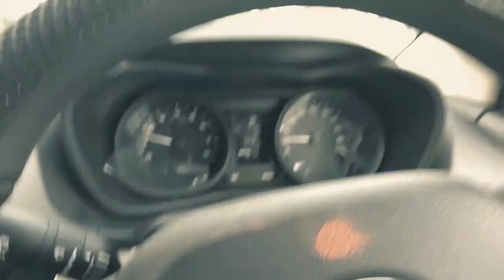Buying tata Nexon car VLOG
Tata Nexon car for my homies
A gift from god